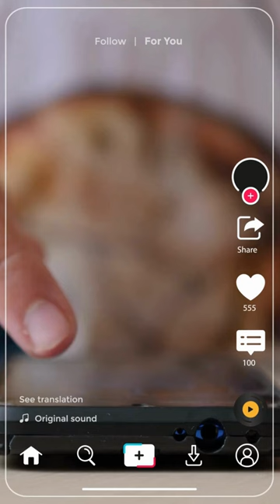TikTok's Algorithm is Deadly by Design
BREAKING: TikTok’s algorithm is Deadly by Design.

Our new report shows how TikTok bombards new teen accounts with harmful videos about body image, mental health, eating disorders, and self-harm.